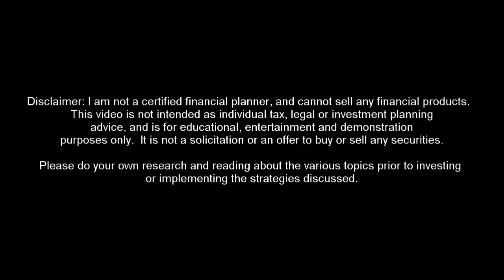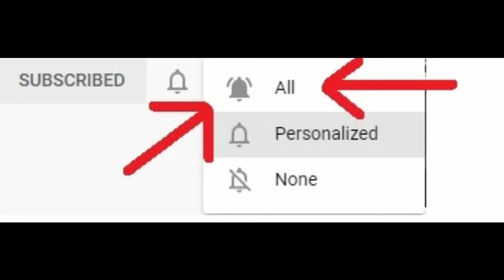Getting Incorporated - Part 1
The channel concentrates on Canadianinvesting and personalfinance in Canada.

In this video I discuss the benefits and costs of establishing a privatecorporation which is a type of corporation. We'll talk about taxes, limitedliability and incomesmoothing.